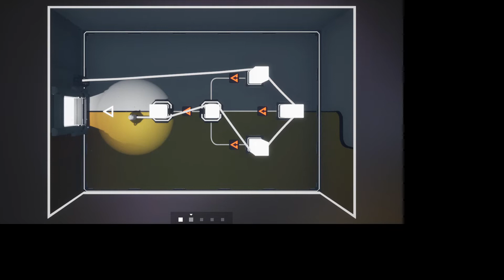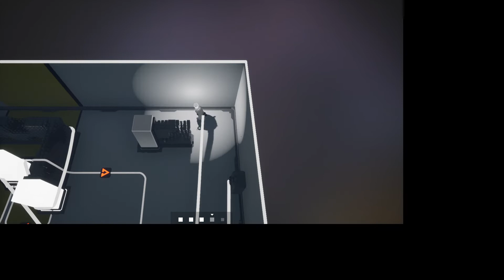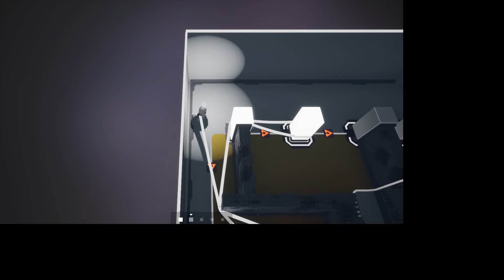Filament Floor 01 part 3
Filament is a puzzle game about guiding a small robot through a series of puzzles within a set of different challenges. Once you gain access to the Alabastar, you can go straight to any puzzle. Each room will have three anchors, each with 5 different puzzles. The anchors get more difficult as you proceed through a room.